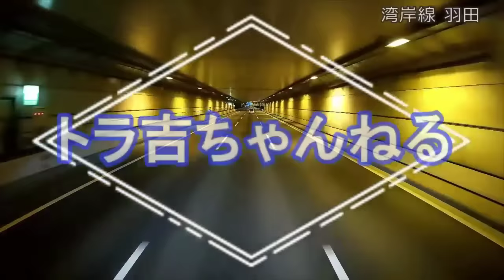迷惑運転者たち No.1844 暴走 DQN 軽トラ・・コイツ 無いがしたいの？・・【危険運転】【ドラレコ】【事故】